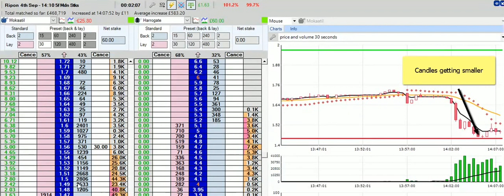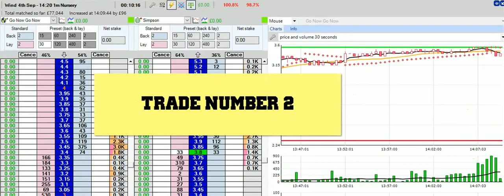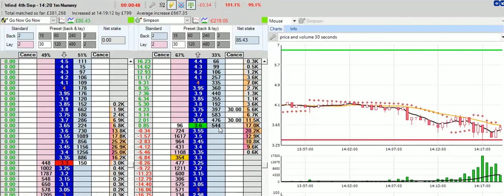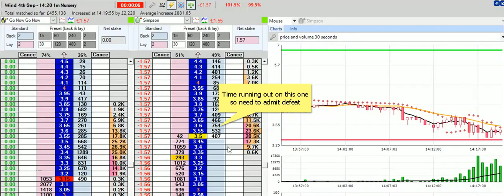Taking a loss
Just a quick one taking a loss,,small loss on the second trade,,always take a small loss and never go in play.